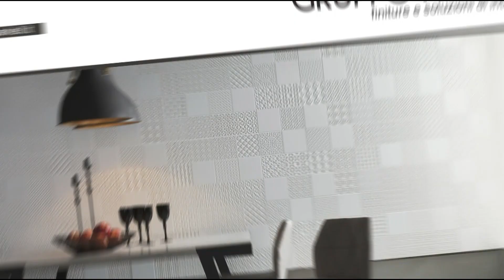Sanremo Live 2023, Martedì 7 Febbraio ore 18:30